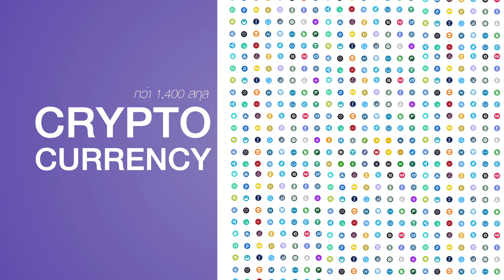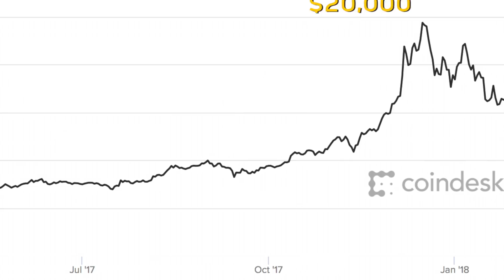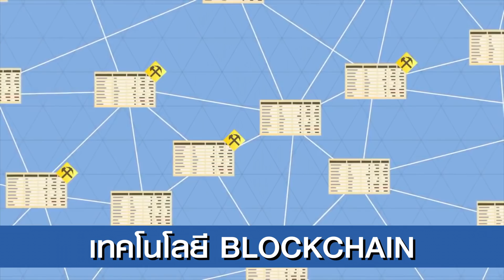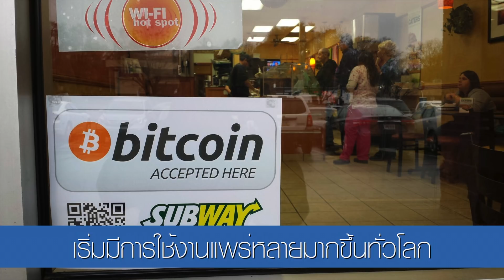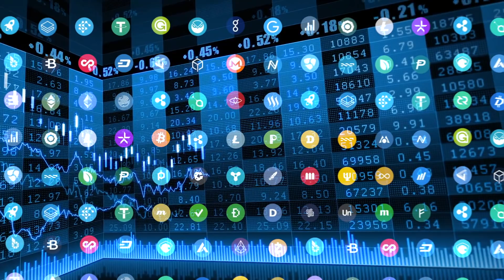EP.1 BITCOIN ไม่ใช่แชร์ลูกโซ่! 😱 | เฟื่องลดา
สรุปความหมายแบบเข้าใจง่าย 5 นาทีรู้เรื่อง 😇
ใครอยากรู้เรื่อง Bitcoin Center Thailand  เชิญทางนี้เลย!